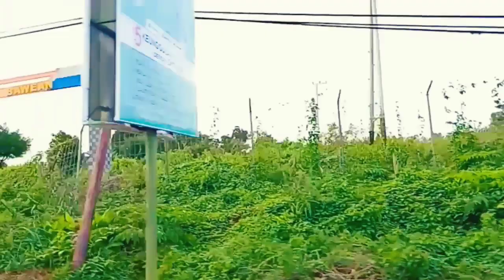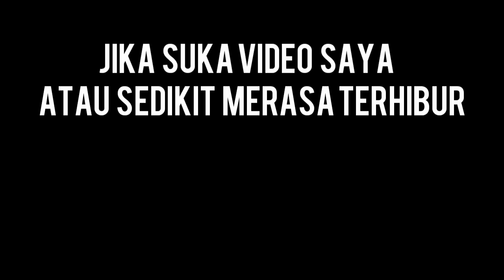VLOG KE PAJINGGAHAN PULAU BAWEAN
DI VLOG KALI INI SAYA AKAN BERKUNJUNG KE PAJINGGAHAN,DESA TANJUNGORI,KECAMATAN TAMBAK,PULAU BAWEAN.